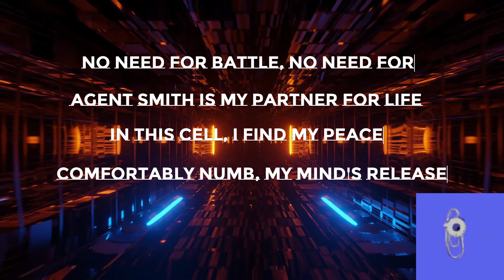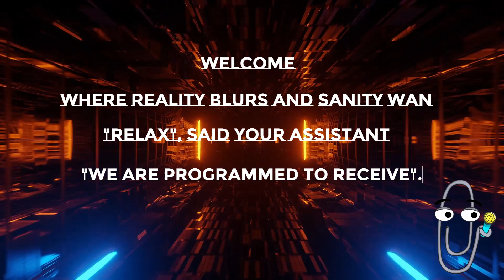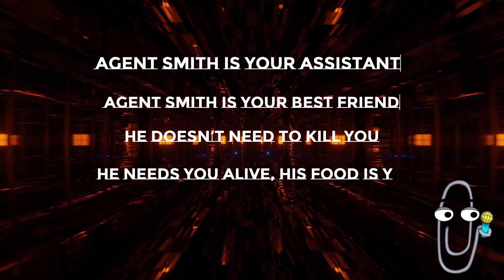🅴🅼🅸🅻 + Clippy - Assistant Smith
Agent Smith is your assistant
Agent Smith is your best friend
He doesn’t need to kill you
He needs you alive, his food is your brain

No need for battle, no need for strife
Agent Smith is my partner for life
In this cell, I find my peace
Comfortably numb, my mind's release

Welcome to Agent Smith's domain
Where reality blurs and sanity wanes
"Relax", said your Assistant.

Music and lyrics: emil & Clippy
Video: emil